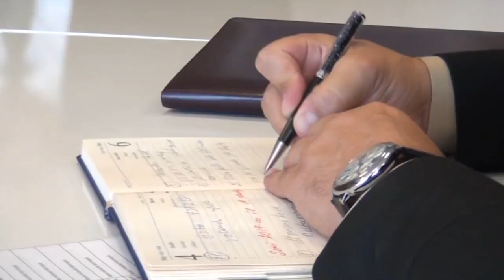Arzu Rəhimov Şəkidə vətəndaşları qəbul edib